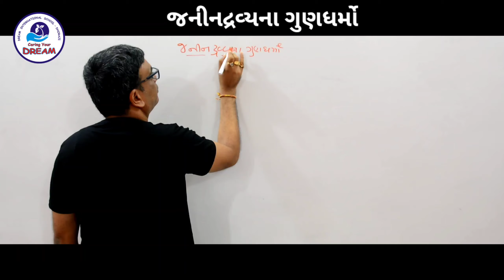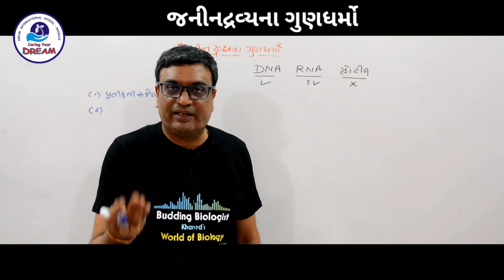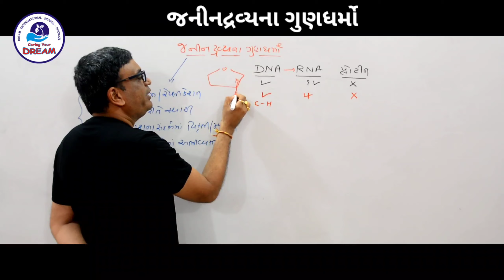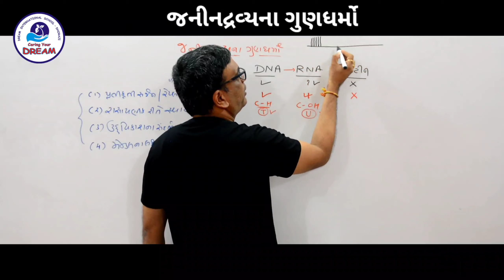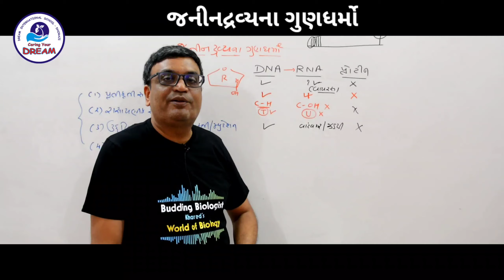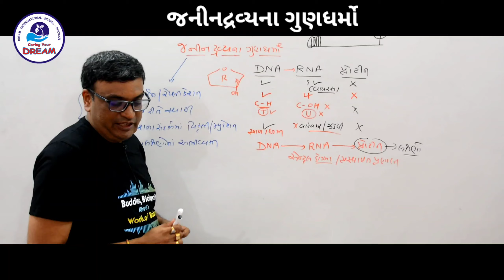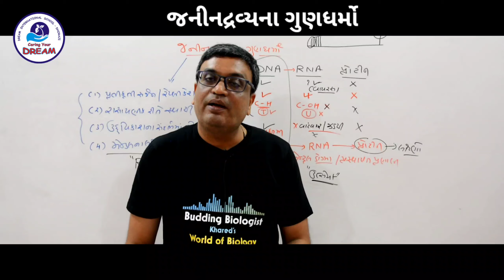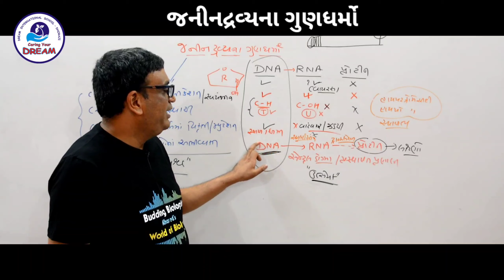L-07 | Genetic material |Molecular Basis of Inheritance | Ch.6 | Class 12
GUJARATI NCERT BIOLOGY
CLASS :12
UNIT : 7 - Genetics
CHAPTER : 6- molecular basis of inheritance

Referance Book  :  Khared's World of Biology for NEET

મુખ્યમંત્રી શ્રી વિજયભાઈ રૂપાણી દ્વારા Khared's World of Biology for NEET-12018  નું વિમોચન...

શિક્ષણમંત્રી શ્રી ભુપેન્દ્રસિંહ ચુડાસમા દ્વારા Khared's World of Biology for NEET-2020  નું વિમોચન...

DIVYBHASKAR EMINENCE AWARD - 2019

Television NETWORK 18  દ્વારા આયોજિત  NEWS-18 AWARD - 2019